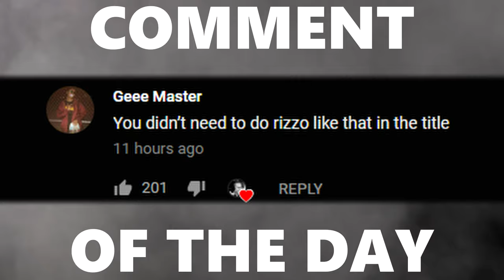Have We Found the Best Camera Settings in the Game? Challenge to Grand Champion #3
Kappa

Camera Settings:

FOV: 110
Distance: 270
Height: 110
Angle: -4
Stiffness: 0.55